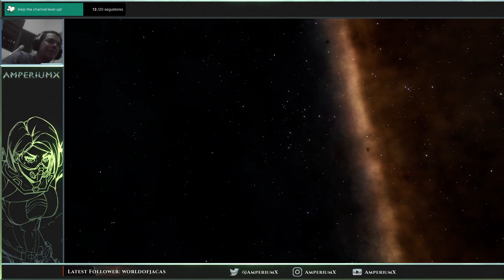Part 4: The Colosseum.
Big crater in a planet with 1.4 the gravity of Earth. Gameplay of Elite Dangerous Horizon 4.0 a space flight simulator where you can explore the Milky Way.

Join Aisling Duval! Enlist today!